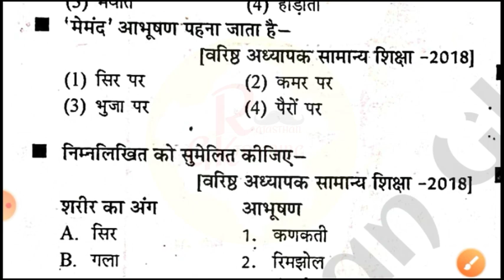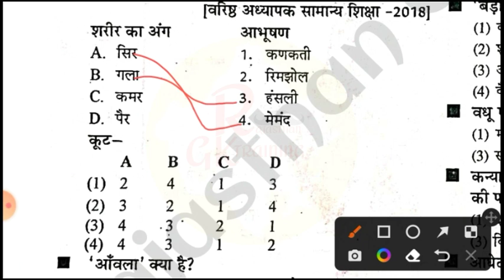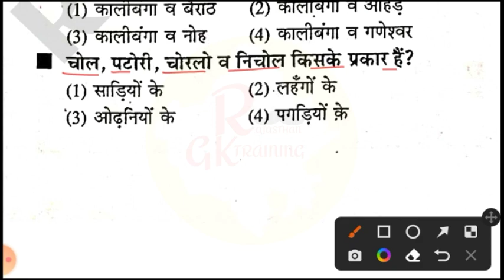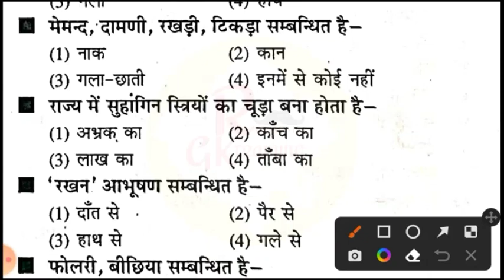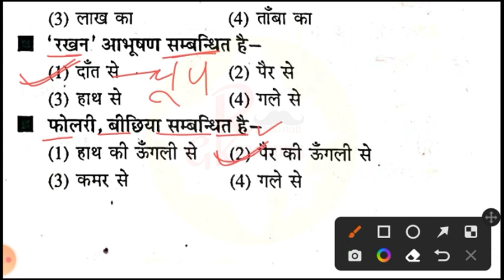राजस्थान की कला एवं संस्कृति Important Question For Ptet/bstc Exam 2023 || Ptet Exam 2023 Online GK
• ptet 2023
• ptet 2023
• india gk ptet 2023
• ptet gk most important questions 2023
• ptet gk classes 2023
• ptet
• ptet gk
• ptet model paper 2023
• b.ed 2023 form
• bstc 2023
• ptet previous year paper
• bstc 2023 form
• ptet login study
• gk modal paper 2023
• rajasthan bstc exam 2023 pattern
• rajasthan bstc exam 2023 2 year
• bstc 2023 form
• rajasthan bstc exam 2023 syllabus
• rajasthan bstc exam 2023 kab aayegi
• b.ed 2023 form
• bstc classes 2023
• rajasthan bstc exam 2023 online classes
• rajasthan bstc exam 2023 last year paper
• rajasthan bstc exam 2023 qualifications

Thank Your